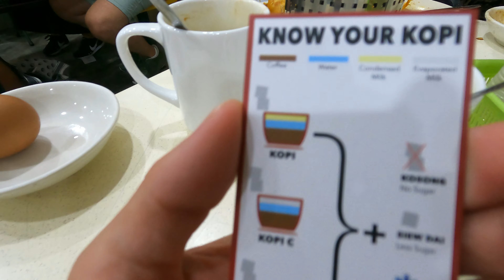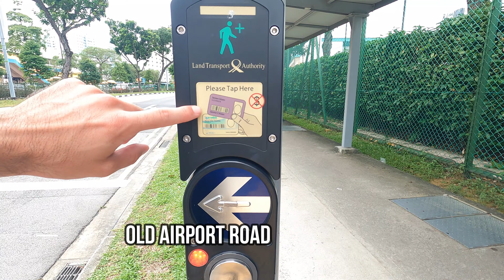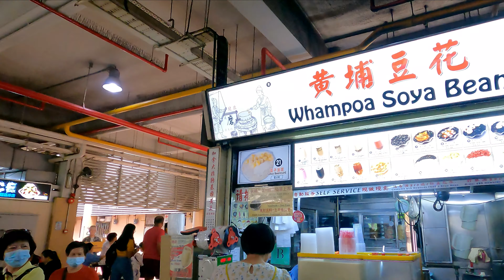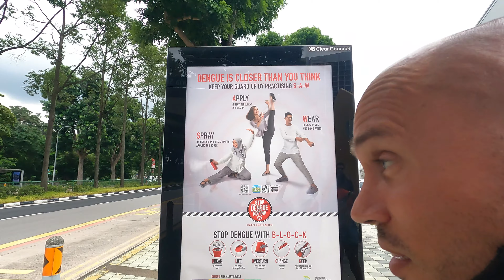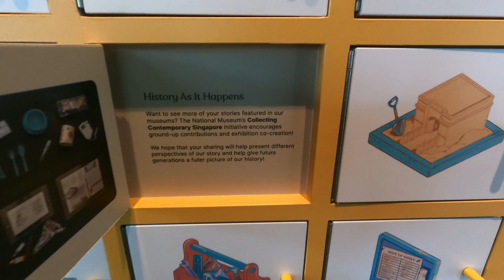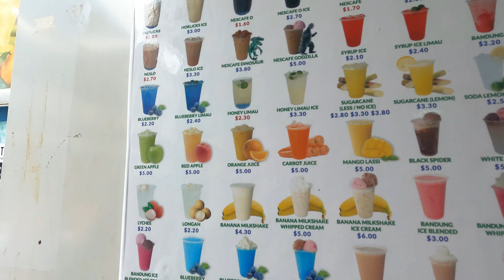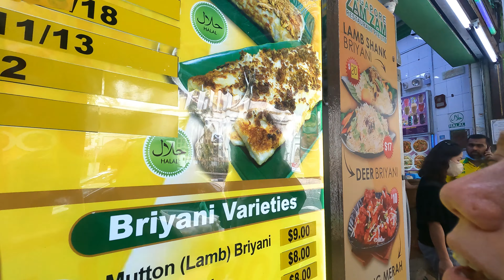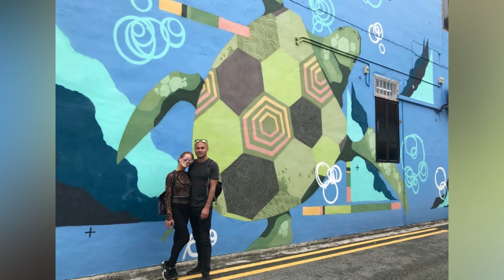🇸🇬 SINGAPORE: Ultimate Food Tour in Katong, Hawker Stalls, Kampong Glam, & Little India 🇸🇬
Thank you to our awesome tour guide, Su, who really made this experience one of the best food tours we have ever been on and provided us with so much cultural info about the foods and neighborhoods we visited!